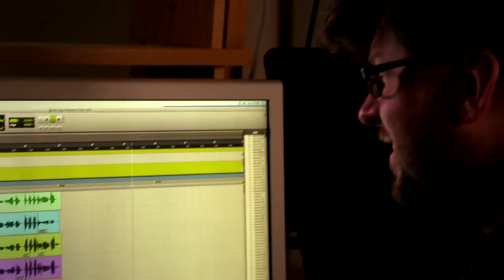ICEAGELIVE_PressLaunchPROMO_final.mov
Ice Age Live!  A Mammoth Adventure

Scrat, the first character for the ground-breaking arena spectacular, is unveiled to the public

London, 25th April 2012:  Stage Entertainment Touring Productions and Twentieth Century Fox Consumer Products hosted an international media sneak preview of the upcoming arena show, Ice Age Live! A Mammoth Adventure at the BFI IMAX in London, UK today.  The world-class creative team behind the highly anticipated show, scheduled to debut in London this November, debuted its first finished character costume to attending guests.

Scrat, the mischievous sabre-toothed squirrel, was introduced to international media today by the show's co-directors, Guy Caron and Michael Curry. Caron and Curry also shared story outlines and design content for the brand new show in which audiences around the world will see the loveable Ice Age characters embark on action-packed adventures full of drama, humour and fun. Guests at the media event received a special glimpse behind the scenes of the production through video footage highlighting the incredible design work in progress at Michael Curry's studio in Oregon.  The video footage also featured Ella Louise Allaire and Martin Lord Ferguson composing music and lyrics for the production at their studios.